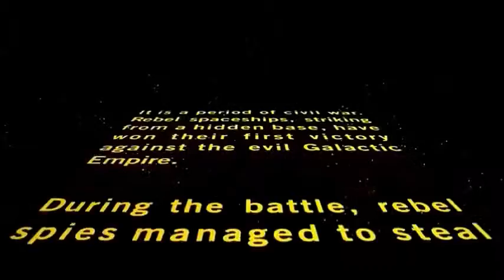Star wars vs. Frakk